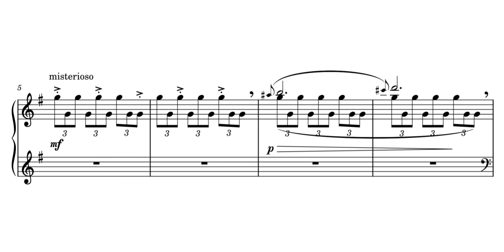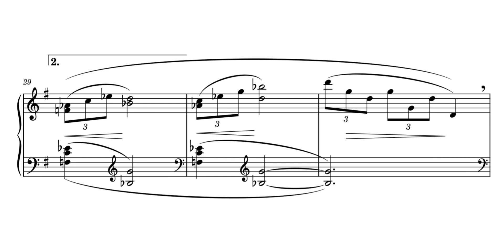«Alban» — La Bièvre: Cycle de mèlodies [#4]